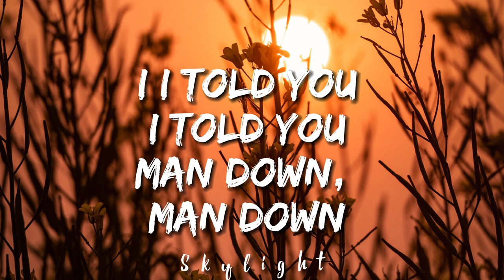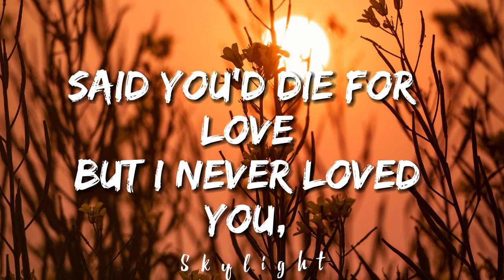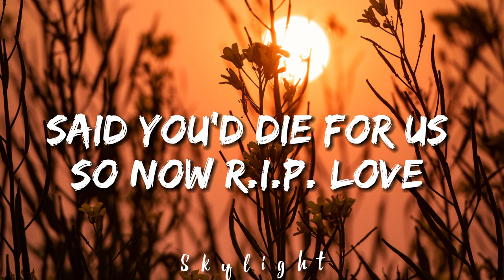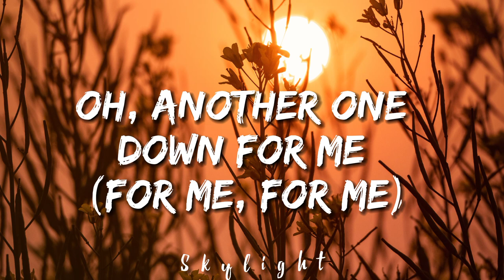Faouzia - RIP, Love (Lyrics)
🎧 Faouzia - RIP, Love

🎤 Lyrics: Faouzia - RIP, Love

[Intro]
Lo-re-lo-re-lo-re-lo-re
Lo-re-lo-re-lo-re-lo-re
Lo-re-lo-re-lo-re-lo-re
R.I.P. love

[Verse 1]
Oh no, think I did it again (Think I did it again)
Should've known from the moment we met (The moment we met)
I’d rip your heart right outta your chest (Eh)

[Pre-Chorus]
[Chorus]
So long, you're gone, it hurts to see

[Post-Chorus]
Lo-re-lo-re-lo-re-lo-re
Lo-re-lo-re-lo-re-lo-re
Lo-re-lo-re-lo-re-lo-re
R.I.P. love
Lo-re-lo-re-lo-re-lo-re
Lo-re-lo-re-lo-re-lo-re
Lo-re-lo-re-lo-re-lo-re
R.I.P. love

[Verse 2]
When I lay in my bed at night (My bed at night)
I remember the way that you cried, but I
Can't go back, no, I know it's too late
And it haunts me every day, oh no

[Pre-Chorus]
Swore I learned from the last time (Oh-oh-oh)
Dressed in black, I guess I lied (Oh)
Warned you, God knows that I tried
I told you (No), I told you (No)
[Chorus]
Oh, another one down for me (For me, for me)
But I (Never loved) never loved you, (Never loved) sorry (I never loved)

[Post-Chorus]
Lo-re-lo-re-lo-re-lo-re
Lo-re-lo-re-lo-re-lo-re
Lo-re-lo-re-lo-re-lo-re
R.I.P. love
Lo-re-lo-re-lo-re-lo-re (Oh-oh-oh)
Lo-re-lo-re-lo-re-lo-re (Oh-oh-oh)
Lo-re-lo-re-lo-re-lo-re (Oh-oh-oh)
R.I.P. love